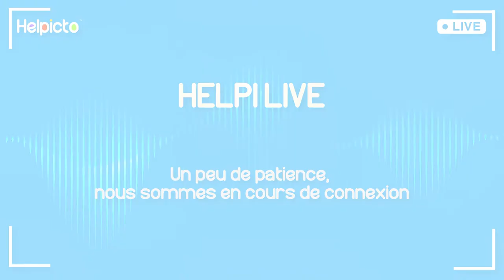Partez à la rencontre de Carine Mantoulan d'Inpacts lors de l'épisode 1 du Helpi'Live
Dans ce 1er épisode Anthony reçoit Carine Mantoulan la directrice d'Inpacts 31. Ensemble ils reviennent sur la genèse d'Helpicto, et les nombreux projets qui se présentent à nous.